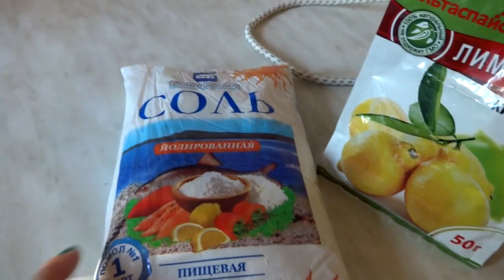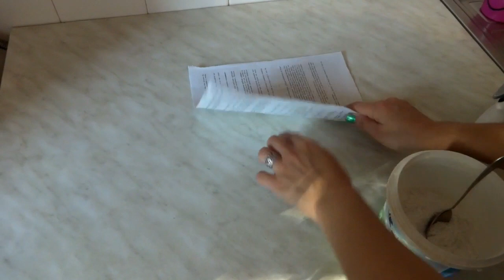Ütüdəki ərplərin və yanmış ləkələrin asanlıqla təmizlənməsi.(Yoxlanış video)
OXU MENİ👇
•İlk öncə vaxtınızı ayırıb izlədiyiniz üçün təşəkkürlər.
•Umud edirəm sizlərə bu videomla faydalı oldum.
•Videomu layk edib paylasinki başqalarıda baxıb fayda götürə bilsinlər.
•Bu kimi lazımi videolarimi qacirtmamaq üçün kanalima pulsuz abunə ola bilərsiniz 😊.
•Abunə ol sözünün yanındakı zəng 🔕işarəsinə basinki mən yeni video yükləyən kimi sizə bildiriş gəlsin.

•Hər hansı fikriniz varsa aşağıda şərhlə yazıb bildirə bilərsiniz 👏
•Mənim başqa mövzularda olan videolarimda var linklərə klik edərək izləyə bilərsiniz 👇

√ Ütünün üstü üçün DUZ
√ Ütünün ərpləri üçün 2 x qaşığı LİMON DUZU və 1 stəkan SU
LAZİM OLACAQ.